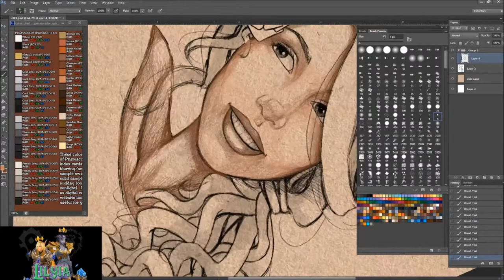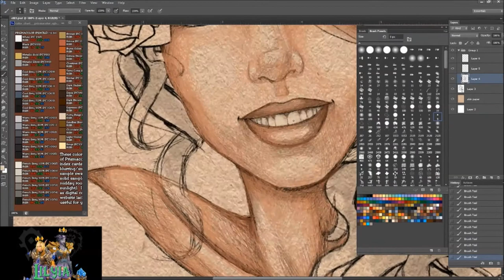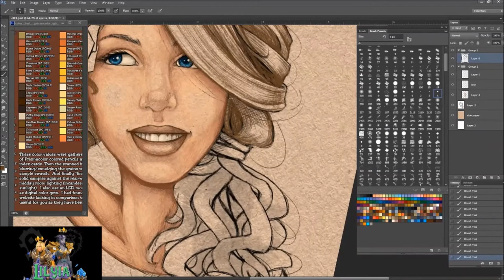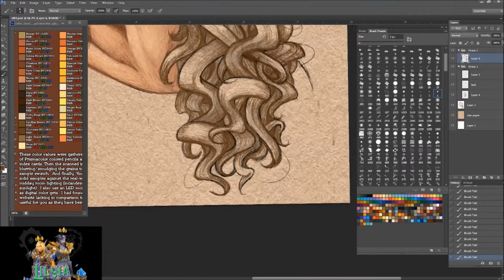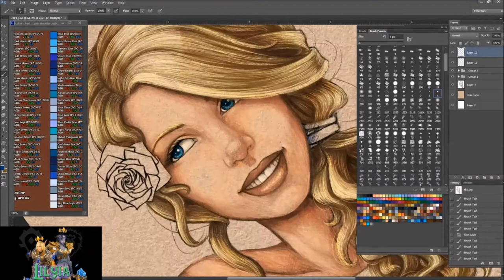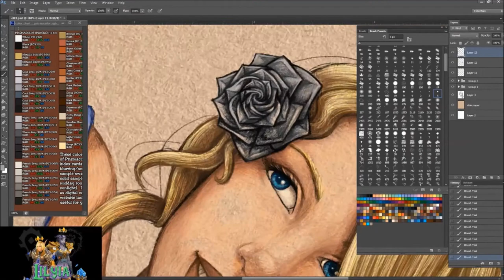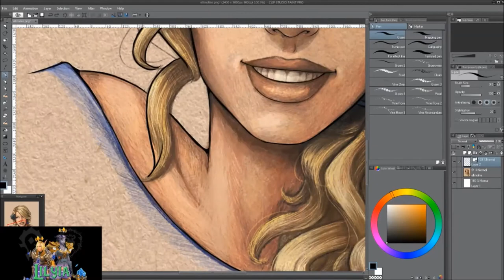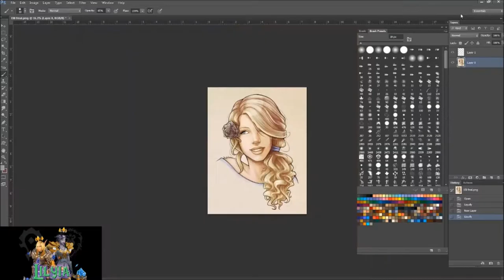Sylri Fairhome [Digital Color Pencil]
This is the first of the portraits after opening limited commissions (they are closed, the internet hugged me to death), this Pathfinder character is a Halfling Cleric with high charisma! :D

I normally draw a closed mouth but hey I wont get anywhere without challenging myself! I do limit myself the to prismacolor color pencil pallete.